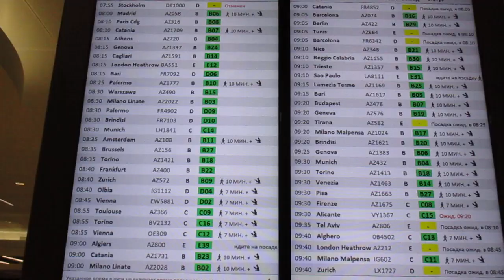Aeroporto de Fiumicino (Roma) Terminal 1